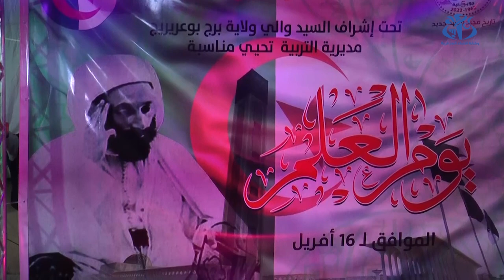تكريم عائلة الشيخ البشير الابراهيمي والمتفوقين في اولمبياد الرياضيات بمناسبة يوم العلم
برج بوعريريج (وأج) - نظمت مديرية التربية الوطنية لولاية برج بوعريريج، حفلا تكريميا على شرف مدراء المؤسسات التربوية وكذا المتفوقين في مسابقة اولمبياد الرياضيات، الى جانب عائلة الشيخ البشير الابراهيمي، وذلك في اطار الاحتفال بيوم العلم المصادف لـ 16 افريل من كل سنة.